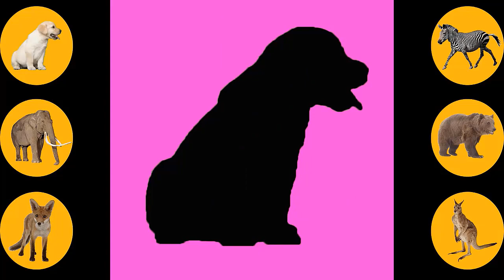Wrong lips Top South Movie Actresses Fun Video Game Part 4 | Who is your favourite? lips puzzle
Guess The Actress Game Top South Actress in Saree Tollywood Fun Video

Play the fun guess game. Guess the right Tollywood actress and get points. Share your score in the comment. This fun video made for all south movie fans.